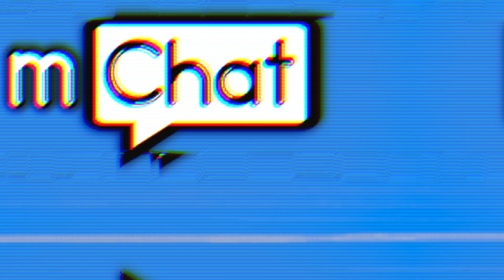Haven is a MUST PLAY! (PS5)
I finally got around to playing a little game called 'Haven'. Find out why it's a must play in this video!

PSN: mPlay711